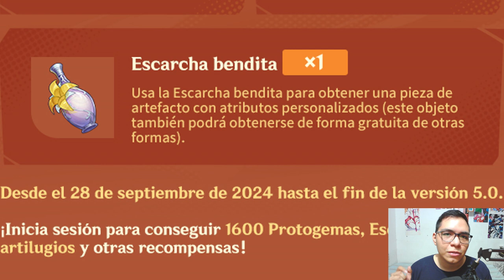Estas son todas las recompensas que traerá la versión 5.0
¡Ah esperar con ansias al 28 de agosto!

O
Menú:
00:00 Intro
00:24 Login y correo
01:30 Bonificación x2 al recargar
01:53 Completar modo historia
02:57 Legendarias y anécdotas tribales
03:52 Retorno estelar plus
04:58 5 Estrellas gratis
06:10 Cierre

O
Copyright info: